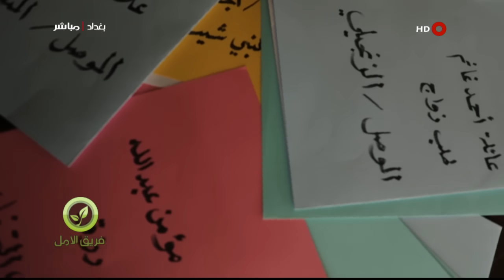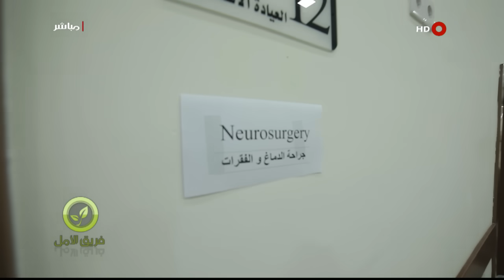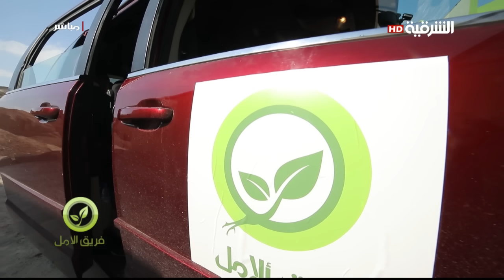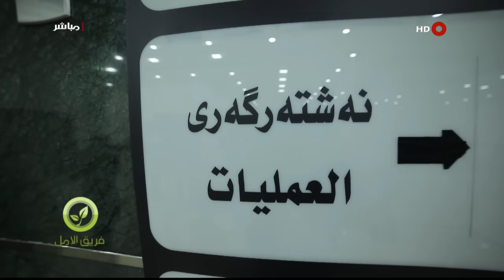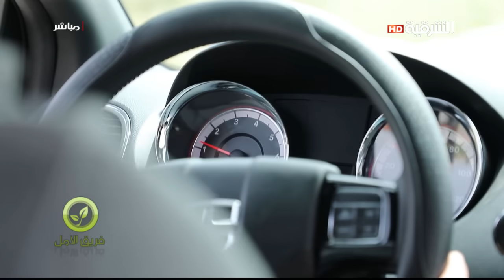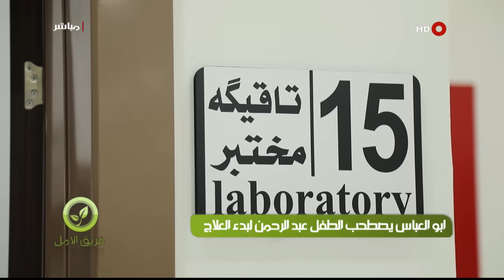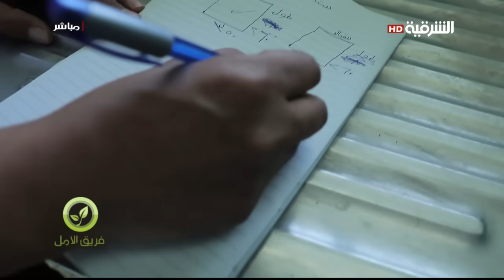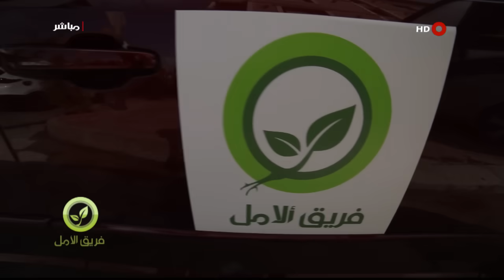فريق الامل | 5-رمضان | 21-5-2018